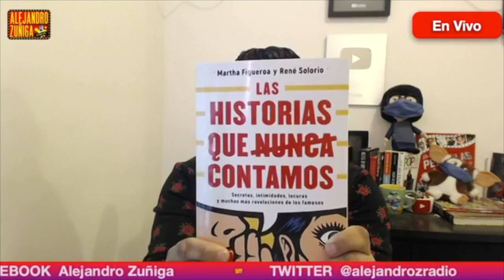SE LE SUELTA LA LENGUA A MARTHA FIGUEROA! CUENTA COSAS TREMENDAS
*AQUI PUEDES COMPRAR EL LIBRO DE MARTHA FIGUEROA*.